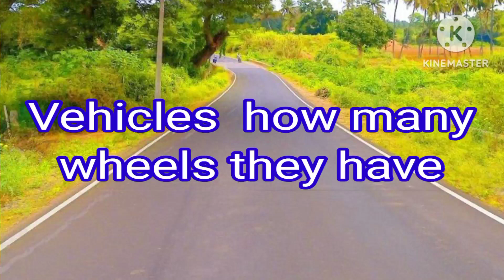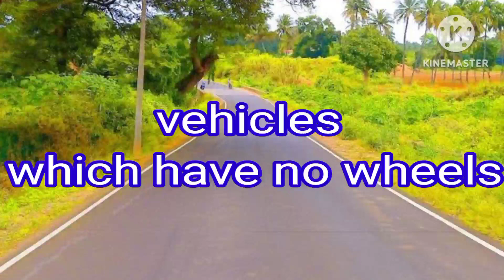Means of transport for kids and how many wheels they have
Buses, boats, trains and aeroplanes are the most common means of transport that children have heard of, which can help people move from one part ...

By land, by air, or by water! Talking about transportation is important for children's language development and their general knowledge. What are the Means of Transportation? ·

 Cycle · Car · Bus · Truck · Van · Taxi · Bike · Scooter.a general word for all the methods people use to move themselves and their goods from one place to another.

Just as they have for thousands of years, people today rely on walking to travel short distances. For longer distances, people depend on animals, bicycles, automobiles, trucks, railroads, ships.

@ hania kids show